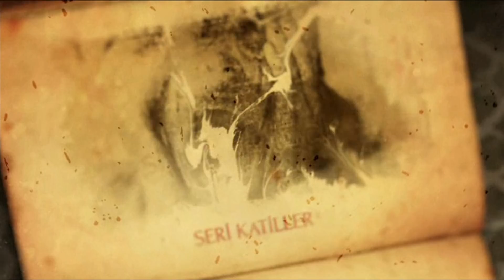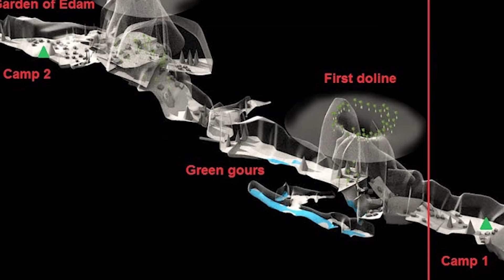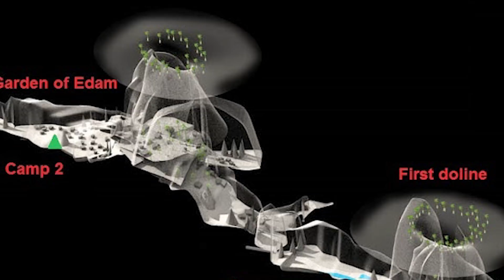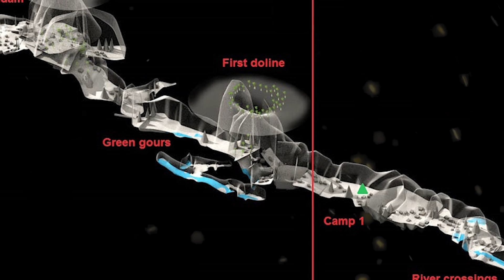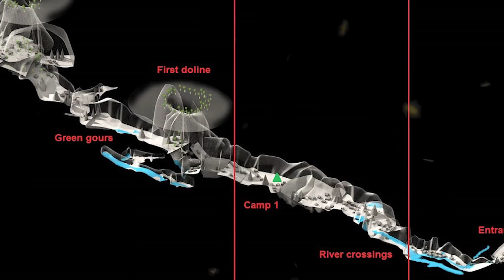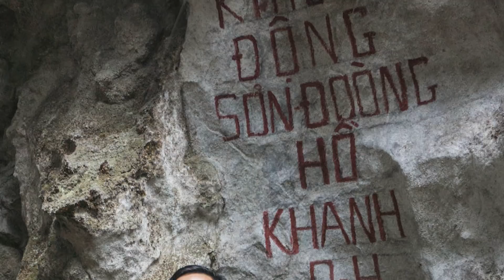Yeraltı Krallığı: Son Doong Mağarası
'Kaan Ünsal Alphan YouTube Kanalına hoşgeldiniz. Birbirinden özel içeriklerimizden haberdar olmak için linke tıklayarak 'Abone' olabilirsiniz.